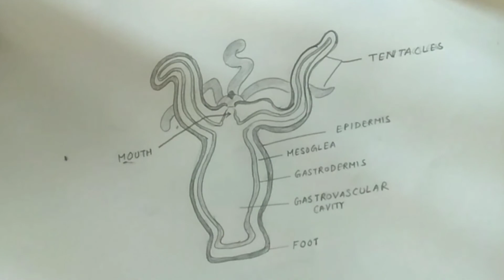how to draw hydra